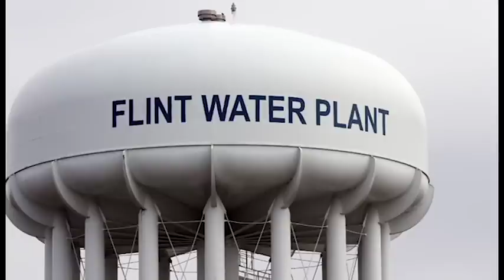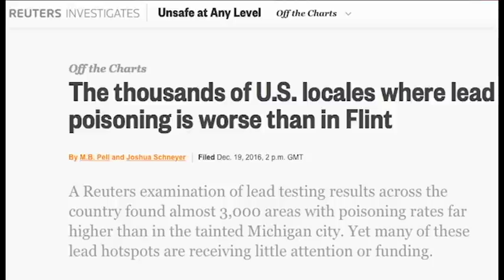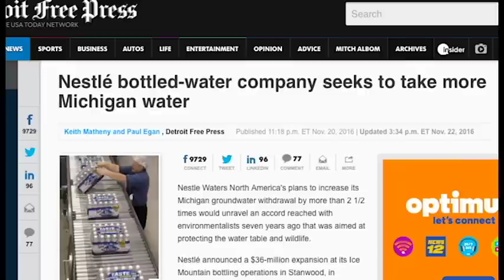Flint Residents Nervous on Rick Snyder Controlling Relief Money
TYT Politics reporter Jordan Chariton interviews Flint, MI resident Laura MacIntyre, who updates viewers on the state of the Flint water crisis and issues herself and other citizens are going through.